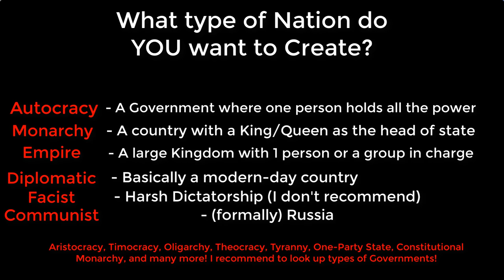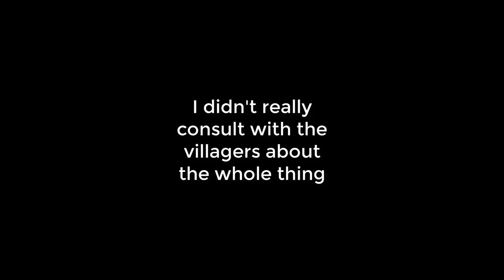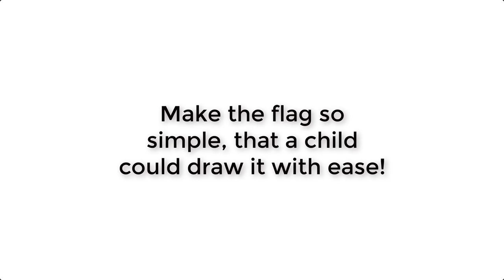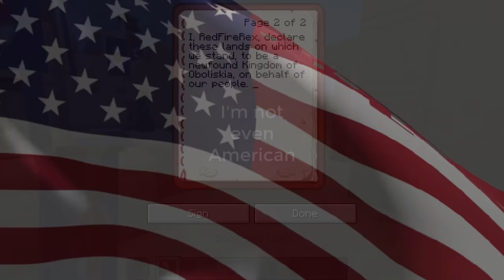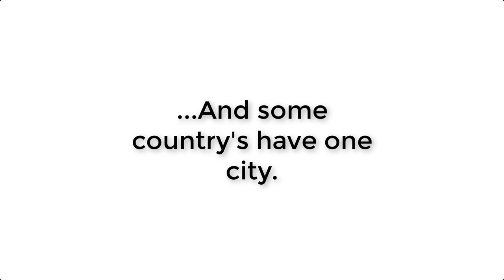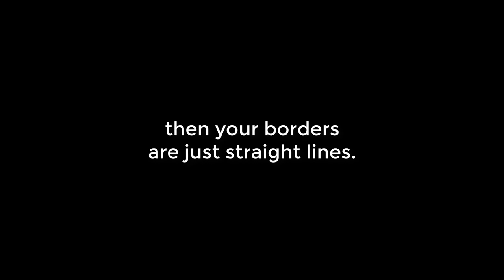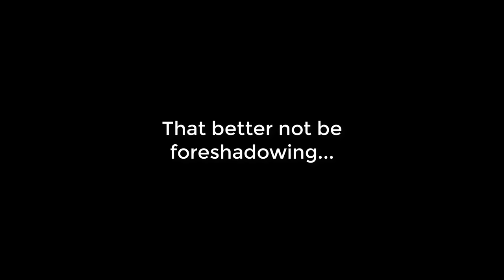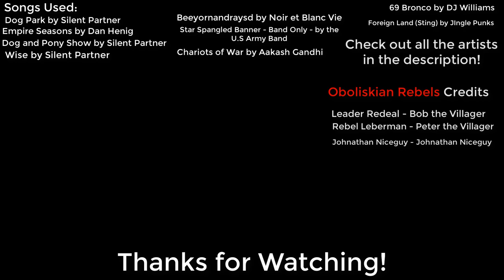How to Create a Country in Minecraft!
Hey everyone! My name is RedFireRex and I seriously hoped you guys enjoyed the video! Below is more information about Constitutions and Flag making, so if you're having trouble with that, I hope the following links can help.
Also, below is the music I used. If you enjoyed any of the music, be sure to check out the artists!

Empire Seasons by Dan Henig

BeeyornandRaysd by Noir et Blanc Vie

Star Spangled Banner - Band Only - by the U.S Army Band

69 Bronco by DJ Williams

"Music from this library is intended solely for use by you in videos and other content that you create. You may use music files from this library in videos that you monetize on YouTube."

THE SHADERS I USE:
Sildurs Shaders

Thanks Sildurs!

Chapters:
0:00 Intro
2:09 Land!
3:37 Country Name!
6:32 Flag & National Emblem!
8:10 Constitution Time!
9:48 Cities & City-states!
11:17 Expansion!
12:52 Military Cinematic
13:32 Military!
14:27 Stopping REBELLION (As presented by Oboliskian Rebels, a 90's Sitcom)
16:56 The End of the King!
18:15 Outro